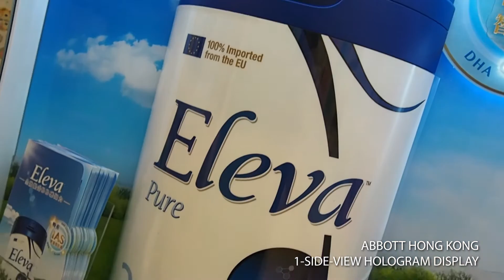Abbott Eleva // 1-side-view Hologram Display (B22-1s)